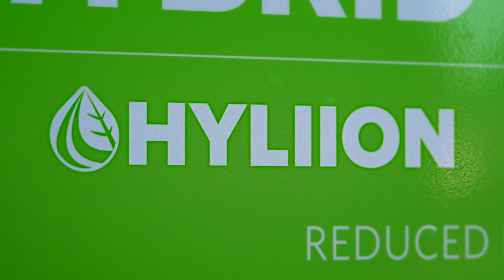Helping fleets reduce carbon footprint | Hyliion and American Natural Gas (ANG)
Hyliion, a leader in electrified powertrain solutions for Class 8 commercial vehicles, and American Natural Gas (ANG), an industry-leading alternative fuel provider, announced a partnership agreement that offers Hyliion customers discounted pricing for renewable natural gas (RNG) at ANG fueling stations across the country. For qualifying fleet customers, ANG has also agreed to build new fueling stations near Hyliion’s customer locations with no upfront capital costs to such customers!

Hyliion and ANG also entered into a sales agreement that includes a pre-order of up to 250 Hypertruck ERX vehicles, allowing for early availability of Hyliion’s fully electric powertrain to ANG and its fleet customers. Using RNG, the Hypertruck ERX is an electric solution for Class 8 vehicles that offers a net-negative carbon emissions profile and the lowest total cost of ownership over the life of the vehicle compared to current competitive offerings.